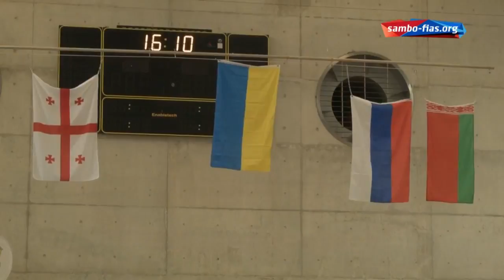IMEDA GOGOLADZE is Silver Medalist of World University Sambo Championship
Imeda Gogoladze (University Geomedi) is Silver Medalist of FISU World University Sambo Championship 2016
2016 წლის 8-12 დეკემბერს, კიპროსის სახელმწიფოს დედაქალაქ ნიქოზიაში გაიმართა მსოფლიო უნივერსიადა სამბოში, სადაც უნივერსიტეტ გეომედის მედიცინის ფაკულტეტის სტუდენტმა იმედა გოგოლაძემ ვერცხლის მედალი მოიპოვა.

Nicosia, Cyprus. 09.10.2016